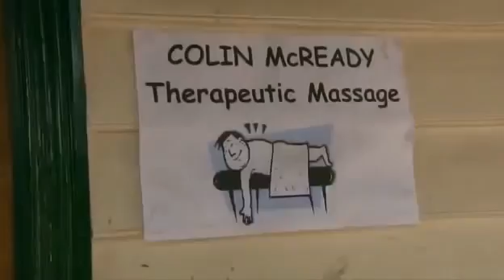Blue Heelers - 12x09 One Sick Puppy